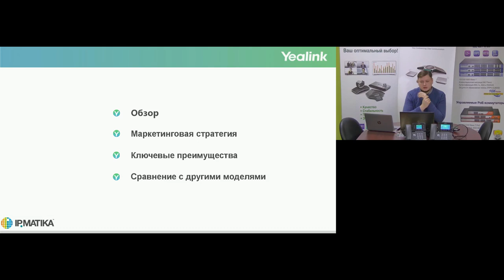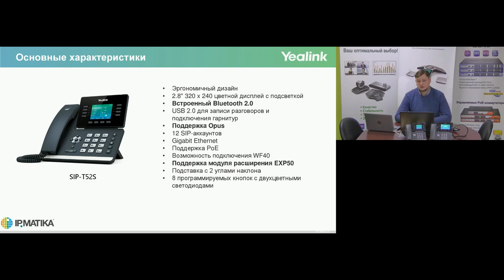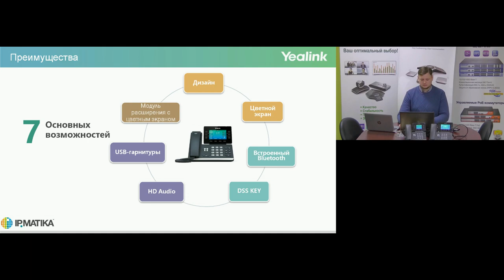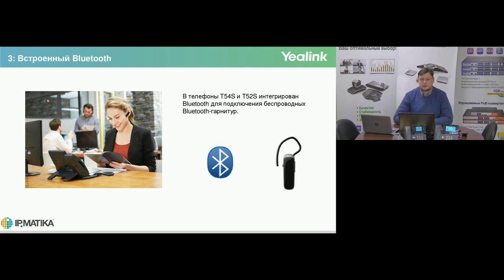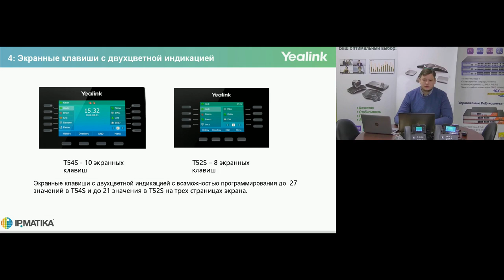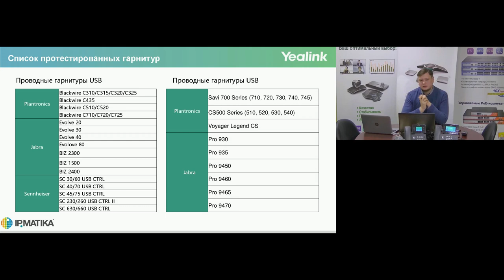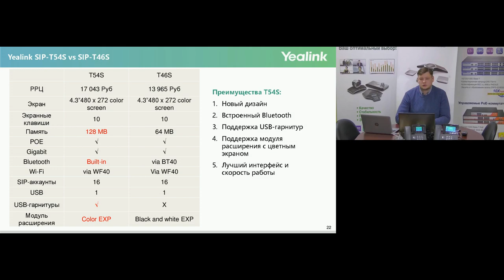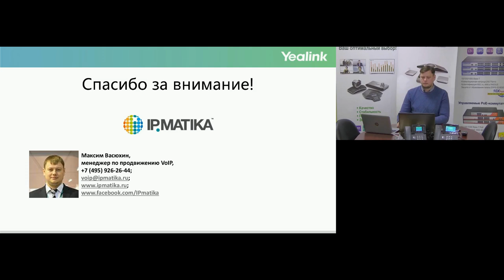Вебинар "Новинки серии T5 телефоны Yealink T54S и T52S"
Максим Васюхин рассказывает о функционале телефонов Yealink T54S и T52S